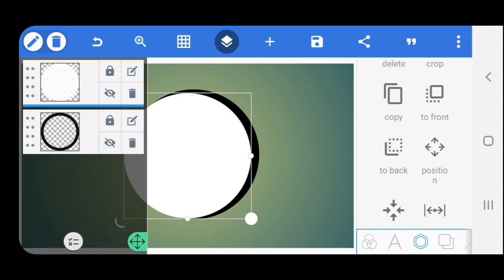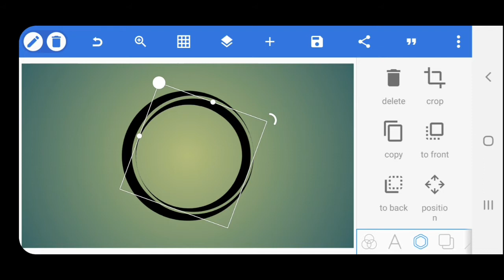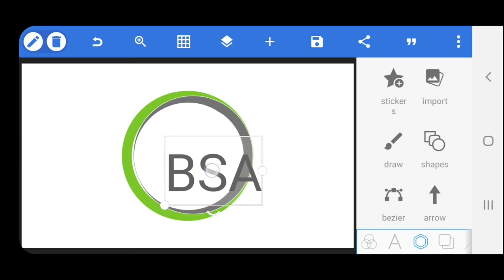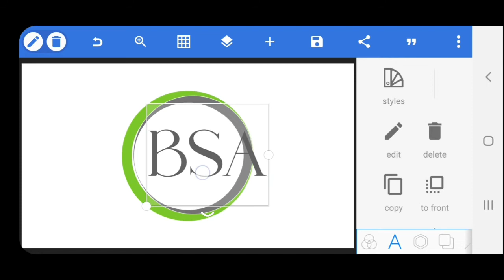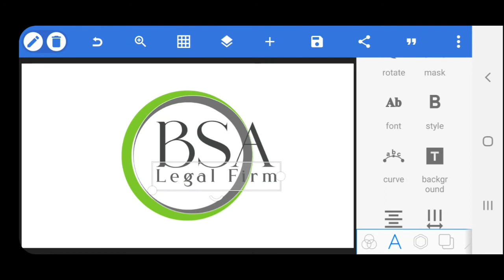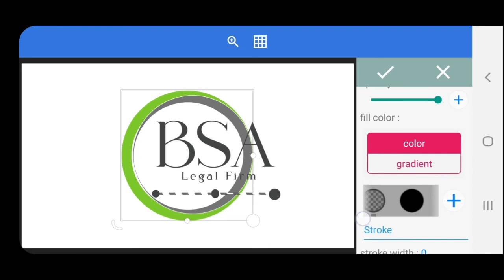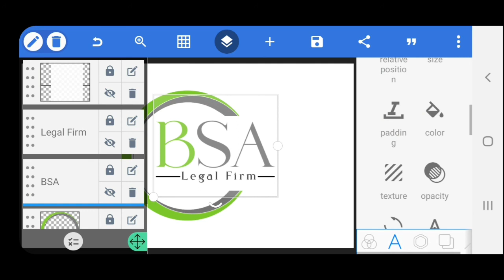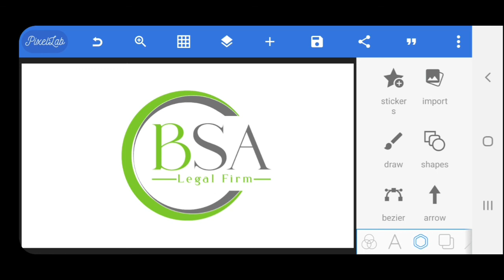Pixellab Logo Design Tutorial - Logo Design Tutorial on Android || BSA Letter Logo Design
Join Our Telegram Group And Download All Materials Mockups , Fonts , Packaging Mockups, Png Materials Join Us.

↪Download Mockup:-

Logo Design Start To Finish || Logo Design Photoshop On Android || Photoshop Logo Design On Android

In This Video I will Make Professional Logo Design On Android with PixelLab Application.  Learn Logo Design On My YouTube Channel. And Support  Me always

00:00 Intro
00:06 Open Pixellab Application
01:00 Logo Design Process
02:00 Photoshop LOGO Design
02:30 Android Logo Editing
03:00 Logo Design Tutorial

: - More Tag :-

1)How To Make Professional Logo Design
2)Make Professional Logo Design
3) Logo Design On Android
4) Logo Maker Apps
5) Logo Design Hindi
7) PixelLab Logo Design Tutorial
8) Mockup File Download Free
10) Logo Design After effects
11) Photopea Logo Design Tutorial
12 ) How to apply Mockup on Photoshop
13 ) Illustrator Logo Design
14) Photopea Use software
15) Photopea
16) PicsArt Logo Design
17 ) Logo Design Hindi
18 ) Logo Design  Start to end
19 ) Logo Design Step by step
20 ) Easy Logo Design tutorial
21 ) Logo Design 2021
logo design and earn money,
logo design app for android in tamil,
logo design background,
logo design business,
logo design best app,
3d logo design,
logo design in tamil,
logo design in canva,
logo design job,
logo design